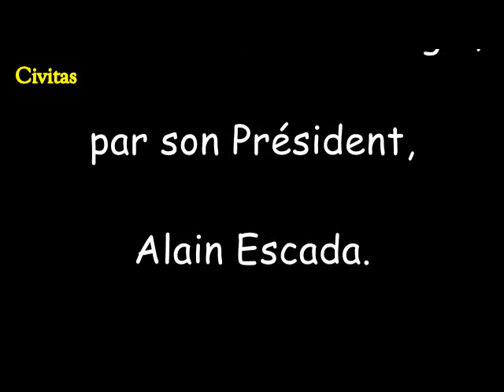Enoncé du programme politique de Civitas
Lors de la première fête du pays réel, le 11 mars 2017, Alain Escada, président de Civitas énonçait les principaux points du programme politique de Civitas pour les élections législatives.